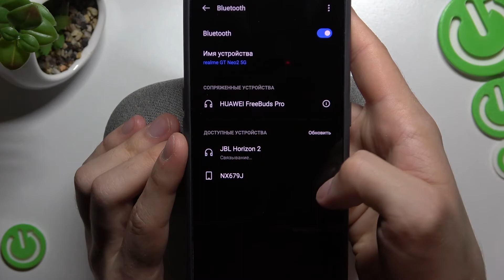Как подключить к андроид устройству по блютуз колонку JBL Horizon 2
Добро пожаловать на канал HardReset.Info! Сегодня мы покажем, как по блютуз подключить колонку JBL Horizon 2 к андроид устройству. Если вам интересно, как подключиться к андроид устройству с помощью блютуз на JBL Horizon 2, то это видео для вас. Внимательно посмотрев это видео, вы сможете легко подключиться к андроид устройству на JBL Horizon 2. Приятного просмтора!

Как подключить колонку JBL Horizon 2 к андроиду? Как с помощью блютуз подключиться к андроид устройству на JBL Horizon 2? Как соединить колонку JBL Horizon 2 и андроид ?